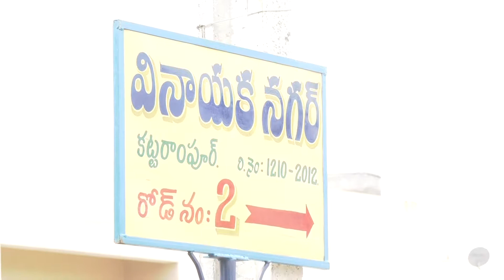అభివృద్ధి పనుల్లో అలసత్వం తగదన్న ఎమ్మెల్యే గంగుల - 06-07-2019